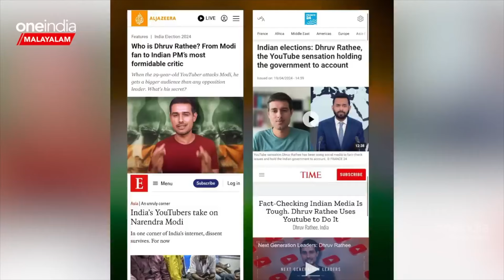യൂട്യൂബർ ധ്രുവ് റാഠിക്കെതിരെ പോലീസ് കേസ്; കടുത്ത ഭാഷയിൽ പ്രതികരണം